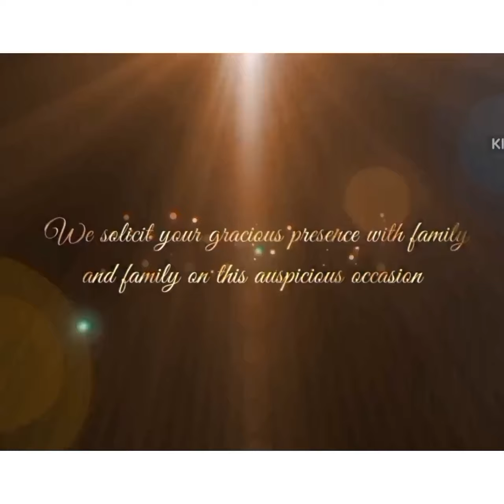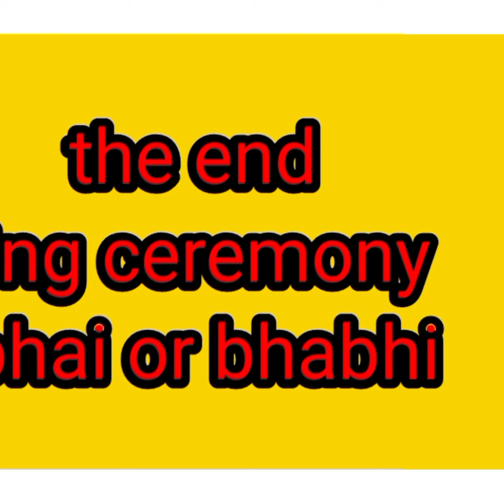engagement vlog II ring ceremony vlog II bhai ke ring ceremony II new bhabhi II masti vlog